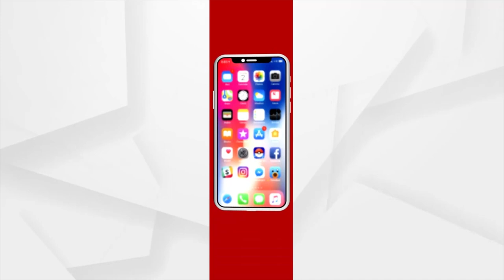G20 Has Given Odias A Great Honour: Union Minister Pradhan